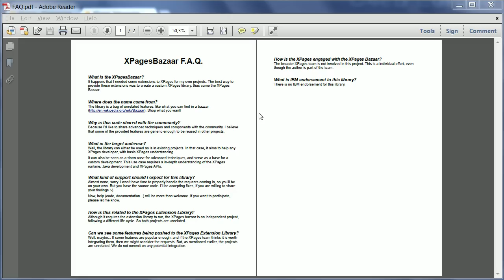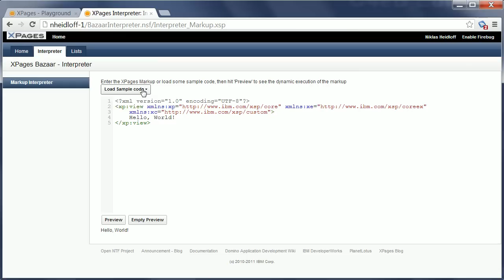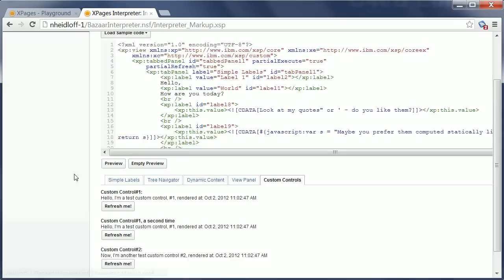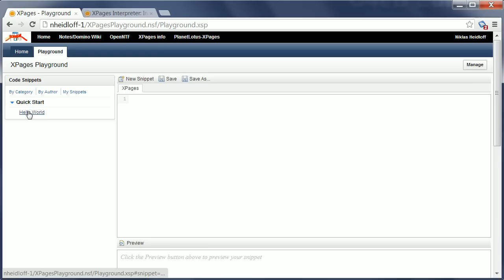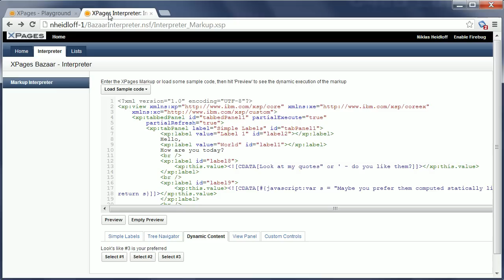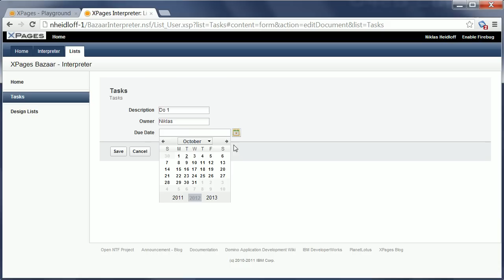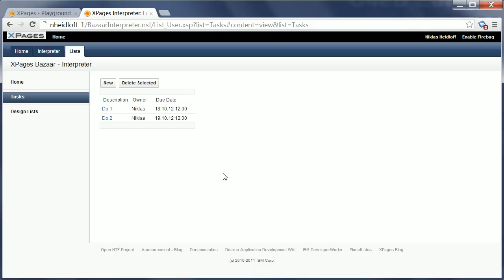XPages Bazaar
Author: Phil Riand
Video: Niklas Heidloff